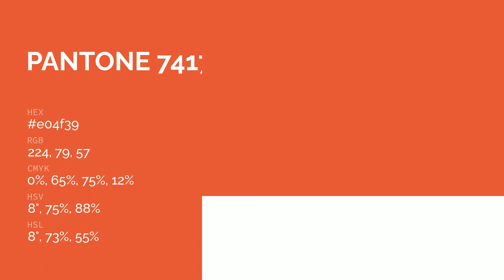color e04f39 hex color - Red color - Cool color e04f39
What color is ? e04f39 hex color - Red color - Cool color e04f39

Hex e04f39 Color Code is also known as color.